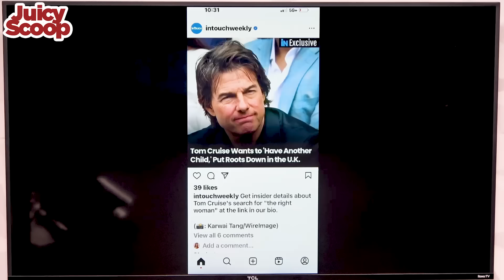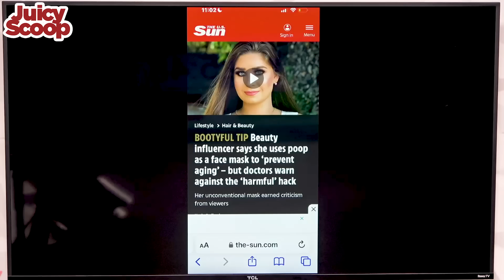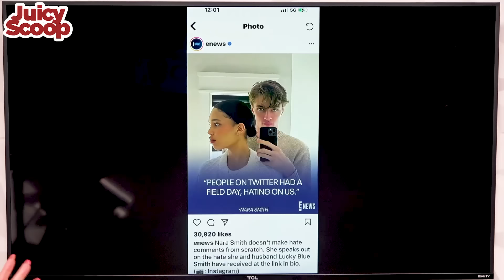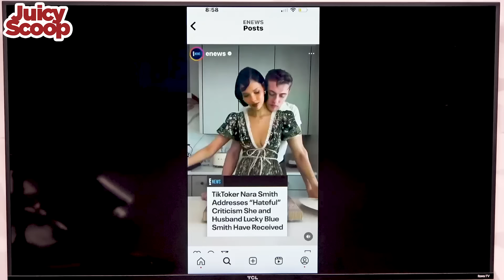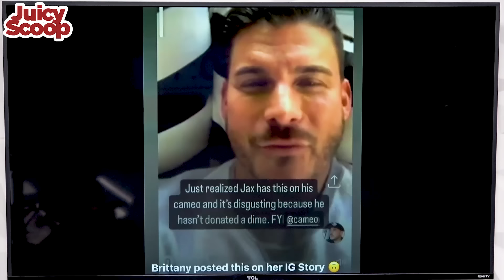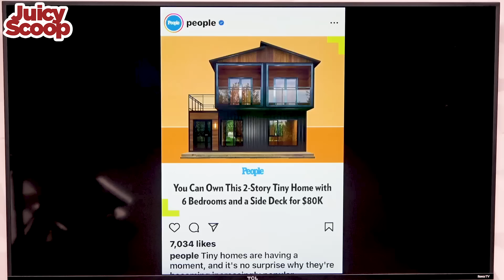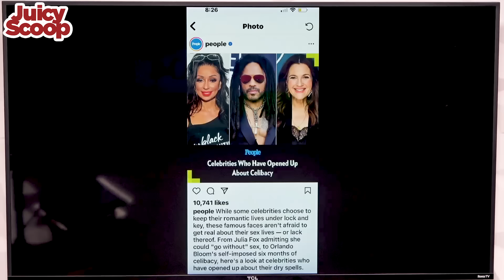Olympic Break Dancing Disaster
I’m back from my Texas shows and I now understand the Austin hype! My favorite parts of the 2024 Paris Olympics were the Aussie female breakdancer? Snoop Dogg and Coca-Cola as defense against swimming in fecal matter. I explain the drama surrounding “It Ends With Us” movie premiere and why the director is not pleased with how it is being promoted. Has Nara Smith been trolling us all along? What do you do when your ex is suing you for your facelift? We are watching Shannon deal with just that on RHOC. RHONJ Teresa’s husband Luis’ red flag was flying high on a recent podcast. Vanderpump Rules Stassi returns to TV. Brittany calls out Jax on her social. Celibacy and virginity is on the rise. Don’t share a hotel room with your mother-in-law. Then we had a 4.7 Earthquake occur while recording so enjoy my live panic! See me in Las Vegas Sept. 21!